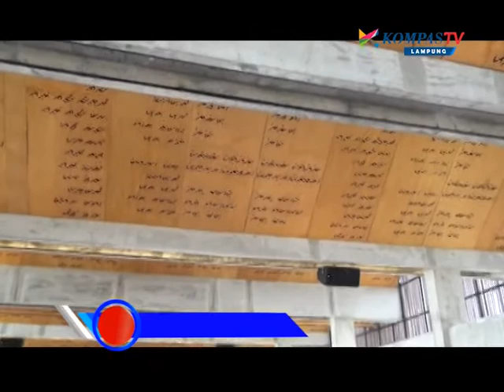BINCANG INSPIRATIF : BUPATI MUDA TULANG BAWANG BARAT (UMAR AHMAD) (2/3)